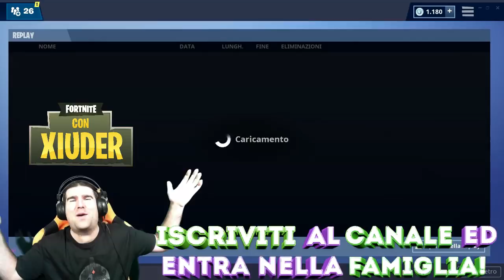FUNZIONE REGALI FORTNITE DISPONIBILE! + TUTTA LA PATCH 6.31!